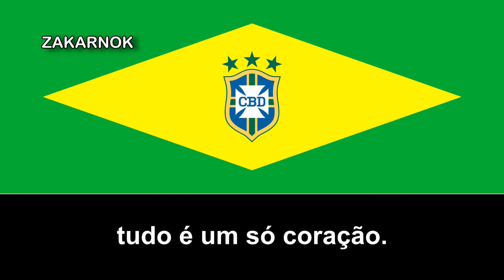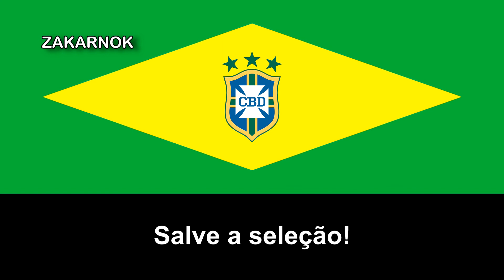Canción de la selección brasileña: "Pra frente Brasil!"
"Pra frente Brasil!" es una canción compuesta por Miguel Gustavo para inspirar a la selección brasileña en la Copa Mundial de la FIFA 1970.

Fue cantado por el país en la orgullosa euforia generada por la primera transmisión en vivo de una Copa del Mundo, y se convirtió en el himno de esta edición.

Según el compositor y trombonista Raúl de Souza , en una entrevista con Jornal do Brasil en 2002, la melodía es suya, con Miguel Gustavo escribiendo solo la letra. También, según Raúl, el himno fue grabado en un estudio en Bairro Peixoto con una orquesta de Rádio Globo.